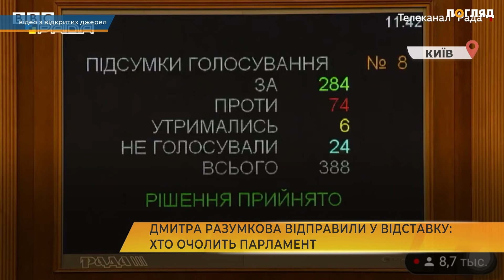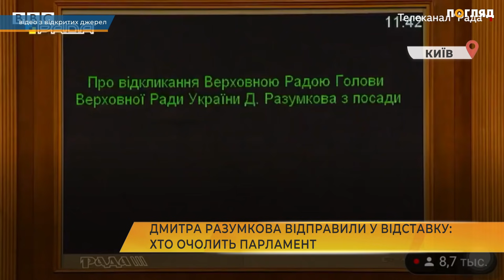Дмитра Разумкова відправили у відставку: хто очолить парламент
770 днів. Протягом цього часу Дмитра Разумков очолював Верховну раду України. Сьомого жовтня народні обранці проголосували за відставку спікера і уже готуються до голосування за нового голову парламенту. За відставку Дмитра Разумкова віддали свій голос 284 народних депутатів. Головуючим під час розгляду питання про відставку був голова комітету з питань фінансів, податкової та митної політики Данило Гетманцев, бо Разумкова раніше відсторонили від цієї діяльності. Виступаючи з трибуни Ради, Разумков підкреслив - принципи, з якими він прийшов на свою посаду, залишилися незмінними, але за його словами -  "Слуга народу" їх змінила.